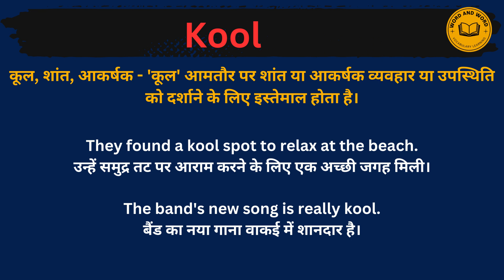Kool meaning in Hindi/Kool का अर्थ या मतलब क्या होता है.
Kool meaning in Hindi.
Kool का अर्थ या मतलब क्या होता है.
Kool Matlab kya Hota hai.
Kool Hindi Meaning.
Kool explained in detail.